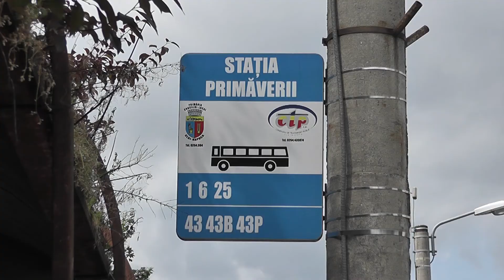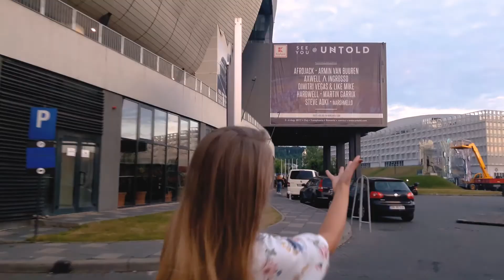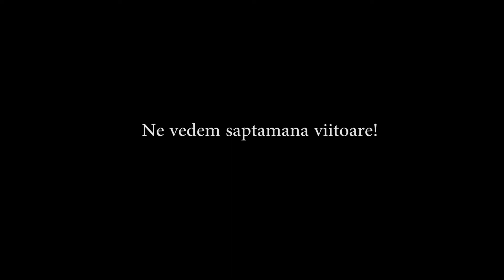FRUNZE si FURNICI | Vlog 3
Please leave a feedback in the comments!